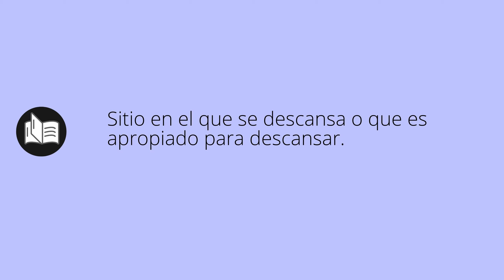Que significa DESCANSADERO • descansadero SIGNIFICADO • descansadero DEFINICIÓN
Que significa descansadero en español. Cual es el significado y definicion de descansadero. que es descansadero. descansadero definiicon en español. Todos los significados y definiciones del diccionario español.

Diccionario de la RAE (Kindle):
Diccionario de la RAE (Tapa dura):
Diccionario de primaria VOX:
Diccionario Esencial de la Lengua Española:
Diccionario Cambridge Español - Inglés: